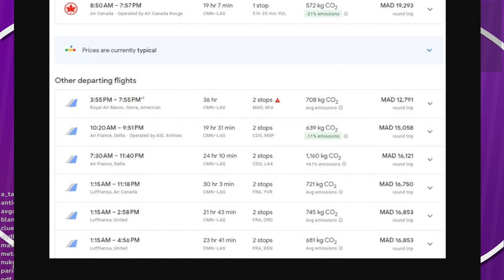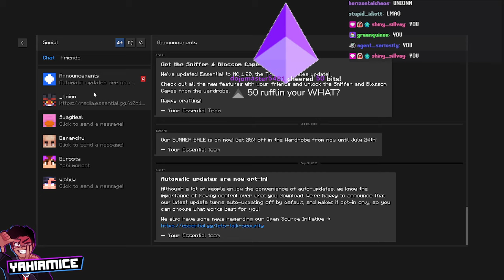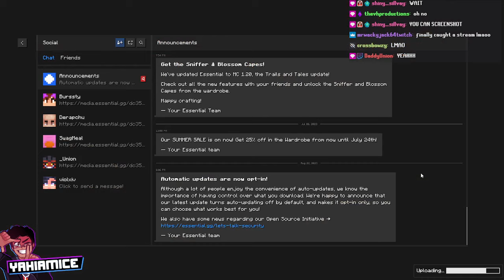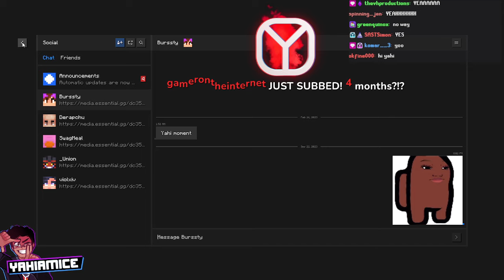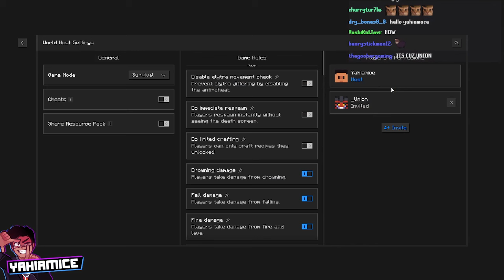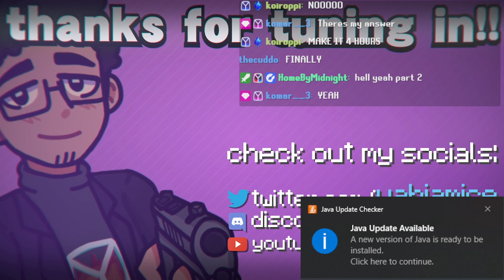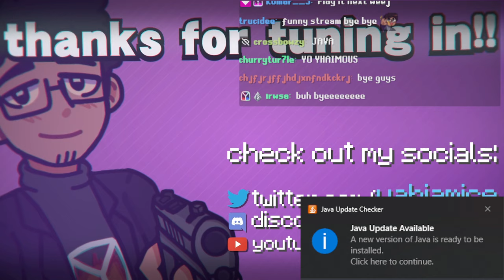IM BACK!!! Playin That Good Ol' Minecraft (With 230 Mods) / !modpack